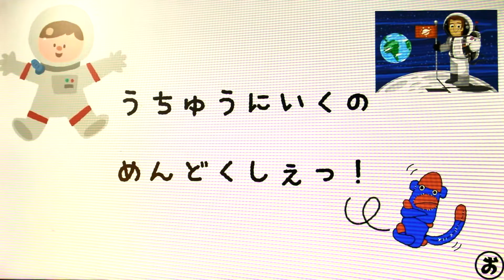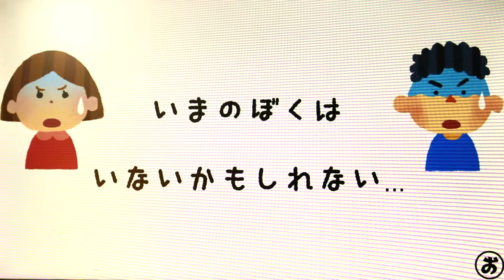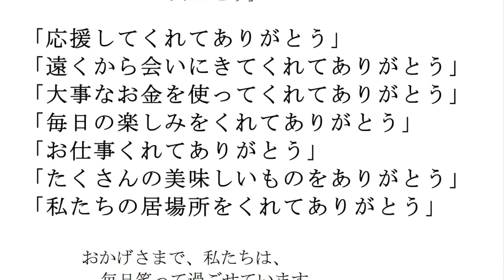おのくんと めんどくしぇ〜〜〜！！！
おのくんと。めんどくしぇっ！

靴下から生まれたおのくん。
おのくんの実家のある東松島、空の駅から
これまで経験してきたことを
めんどくしぇけど
おのくんと。３つのかんきょう活動をスタートしました。

子どもたちに夢を！
おばあちゃんたちに生き甲斐を！
学生と大人が手を取り合って自分たちに出来ることを組み合わせて活動しています。
年寄り、というより
年より、若い人が集まる場所東松島で
５世代が一緒になって活動しています。
めんどくしぇってすぐに思ってしまうけど
きっとめんどくしぇその先に大切なものはあるんだよね。

空飛ぶ広報室での一コマ

可愛い～。おのくん？
鷺坂）　この小野の仮設住宅で生まれたから、おのくん。
女性）　手作りだから、いっぱいは作れないんだけど。
鷺坂）　口コミでジワジワ人気が出て、今では予約待ち。
　　　　全国から買いに来る人が大勢いるの。
リカ）　へえ、凄い！ いつから作られてるんですか？
女性）　ちょうど１年前。めんどくしぇえ！ってなって。
リカ）　めんどくしぇえ？
女性）　復興復興いっても、全然進まねえし。いつ仮設
　　　　から出られるかもわかんねえし。悲しむのも疲れ
　　　　た。ただ待ってるのもめんどくしぇえし。
　　　　おらたちで、出来ることをやっぺしねえ！
みんな）　んだんだ。
女性）　今じゃ、「めんどくしぇえ」が、
　　　　あたしらの復興の合い言葉。
鷺坂）　それと、皆さまの、心意気！